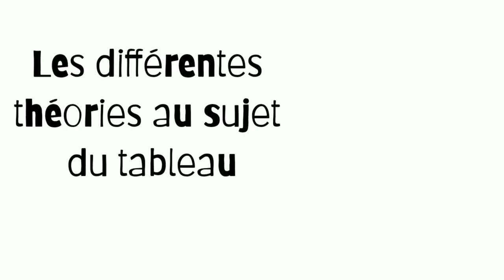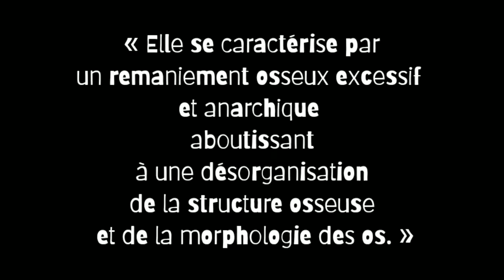Enquête sur un portrait très étrange : l'horrible duchesse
Aujourd’hui je te propose de jouer aux détectives. Nous allons découvrir un tableau bien étrange : le portrait d’une vieille femme appelé aussi l’horrible Duchesse, de Quentin Metsys.

▬▬▬▬▬▬▬▬▬▬▬ MES CHAÎNES SECONDAIRES ▬▬▬▬▬▬▬▬▬▬▬

Presque toutes mes vidéos contiennent des sous-titres. Il suffit de les activer en cas de besoin (vidéo aussi disponible avec sous-titres anglais, allemand, portugais, polonais)

▬▬▬▬▬▬▬▬▬▬▬ MATÉRIEL ▬▬▬▬▬▬▬▬▬▬▬

Toutes mes vidéos sont tournées et montées avec mon smartphone (Redmi note 7).

▬▬▬▬▬▬▬▬▬▬▬ QUI EST MATHEO ▬▬▬▬▬▬▬▬▬▬▬

Retrouvez moi sur facebook, mon site, insta, twitter, google, youtube en cherchant « matheo rakowski »

Art de question 2021. copyright : Matheo Rakowski